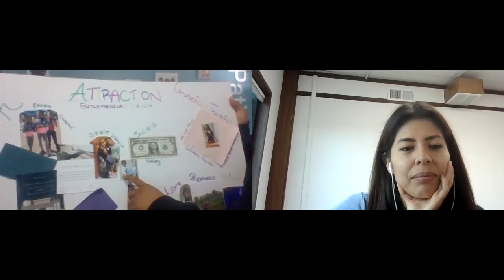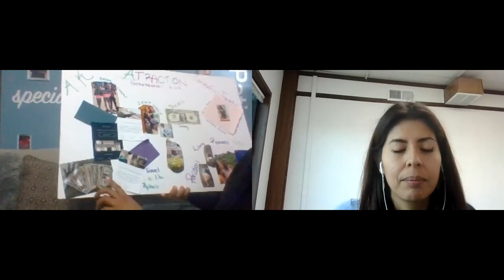Goal Setting with Your Family, Tips from an LGAM Mom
Lemon Grove's own MS. JONES, a mother of four & an active-duty Navy Chief, shares the power of GOAL SETTING with children of any age & how YOU can do it too!